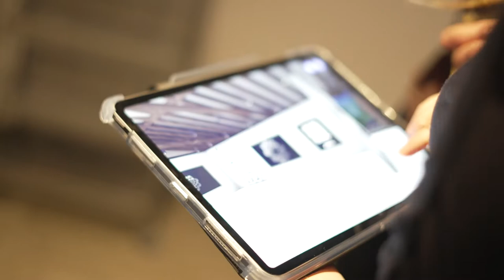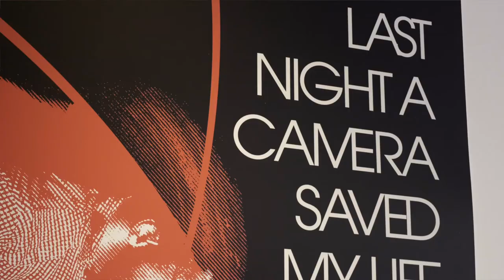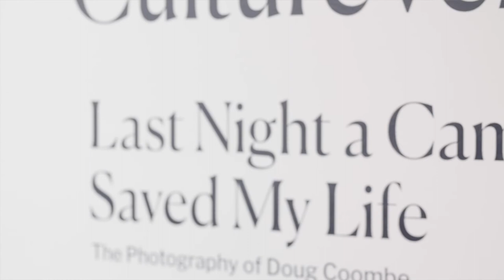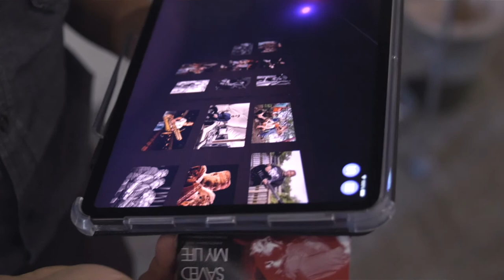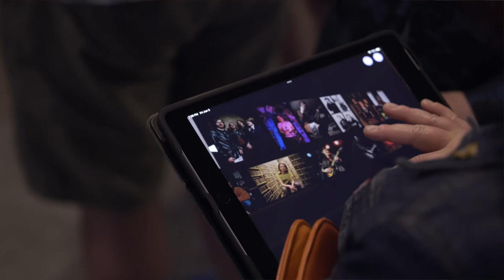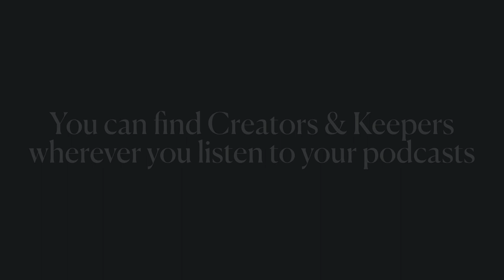Creators and Keepers -- S1, E7 - Doug Coombe